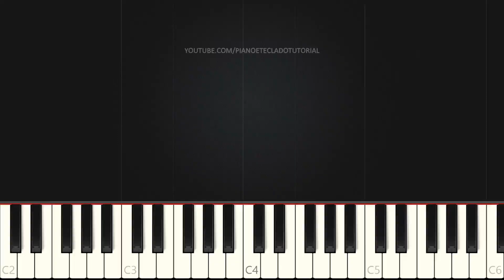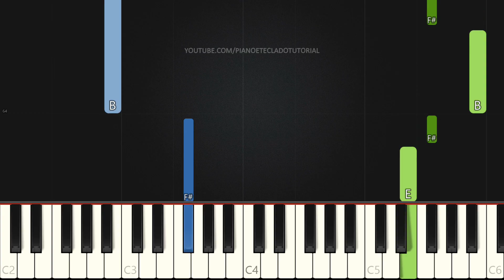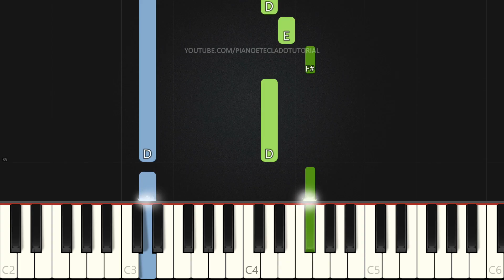Isaías 53 - Projeto Sola | VERSÃO FÁCIL | Piano e Teclado Tutorial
Aprenda como tocar Teclado e Piano com o tutorial da música Isaías 53 do Projeto Sola na versão Fácil